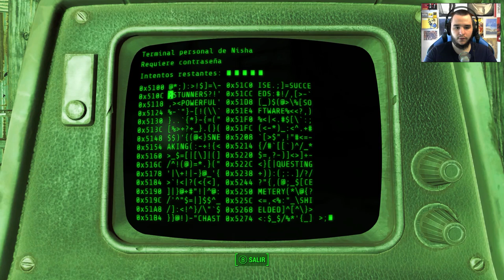FALLOUT 4 DLC "Nuka-World" | Let's Play | Ep 3 "Maquinas recreativas"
Puedes adquirir los juegos que ves en el canal aquí! :
Con la extensión para Google/Firefox no te perderás ni mis Vídeos ni mis directos :)
Volvemos a FALLOUT 4, en este último DLC que han sacado en el 2º pack de DLC del Season Pass de Fallout 4, veremos como un parque, repleto de saqueadores, es limpiado por nuestro habitante del refugio, ese parque esconde secretos, misterios, y cosas que no podríais imaginar, Nuka World es un dlc extenso, con vida, con armas, con nuevas facciones y nuevo contenido, espero que os guste tanto, como me esta gustando a mi :D
Donaciones, algo que no me gusta del todo, pero algunos de vosotros me habeis dicho que lo ponga.
Yo os dejo el link, con esto me ayudais a mejorar tanto con el canal, como a traer más juegos :)! (Todo va destinado al Canal)
Por último.. unos apuntes sobre NUESTRO canal.

- Si mi forma de jugar, o de comentar, o cualquier cosa no te gusta, tienes el boton del dislike, para eso está, de lo contrario tienes el like, que por tu parte aporta muchísimo tanto a mi, como al canal.

- Soy simpático con todo el mundo que deje comentarios, que aporte algo, pero ojo, mi nombre lo dice todo, si haces algo en contra mía, o en contra de la demás gente que ve mis videos, lo pagarás caro!

- Lo más lógico aquí es que yo no vivo de esto, ni quiero vivir, es simplemente un ocio que tengo, el de jugar, y si lo puedo compartir subiendo el contenido que juego, para que la gente se entretenga, pues más que de lujo.

- No trato de enseñar a nadie a jugar, lo que ves es como yo Juego, si te enerva o no te gusta, nos remarcamos al primer punto, tienes la puerta para entrar y salir cuando quieras.

- Lo que ves en el canal es mi contenido, que obviamente, me apetece jugar, pues lo grabo y subo, cuando me apetece, hago directos, eso si, NO me gusta leer comentarios como "Sube esto, sube lo otro, cuando esto, cuando lo otro", REMARCO que lo haré cuando/como me apetezca. Cabe decir que por encima de todo.. es Mi canal, y tambien, el de todos vosotros, pero con unos límites.

- Agradecer a todos los que me haceis sonreir, a los que me haceis contestaros en los comentarios, a los que estais ahí pase lo que pase.
Soy afortunado de tener los subs que tengo, lo diré siempre.

►Mi PC:
-CPU: Intel i7 920 3,8 Ghz
-DISIPADOR: Noctua NH - D14
-GPU: Sapphire Radeon R9 290X + Accelero Xtreme III
-RAM:Ripjaws G-Skill 2x4GB
-Placa Base: ASUS P6T Deluxe V2
-Fuente alimentación : Nox urano VX 650
-HDD: Seagate Barracuda 2TB
-Caja: Cooler Master RC-K280
-Headset: Razer Kraken 7.1 USB
-Monitor [LG FLATRON M2280D]
-Teclado: [Mars Gaming MK2 Y Raton Talius Gaming]